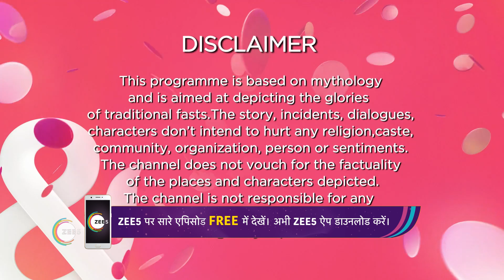Yeshu feeds the thieves - Yeshu - Hindi TV Serial - Webi - 61 And TV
Yeshu is a story of an exceptionally benevolent child who only wants to do good and spread happiness all around him. His love and compassion for all is a stark contrast to the dark, evil forces prevalent during his lifetime. Witnessing the various atrocities on his family and in society has a deep impact on him. His attempt​s​ to help others and ease their pain often leads to situations where he inevitably ends up being hurt and condemned, by not just the oppressors, but also people at large. But even that does not stop Yeshu from continuing on his path.